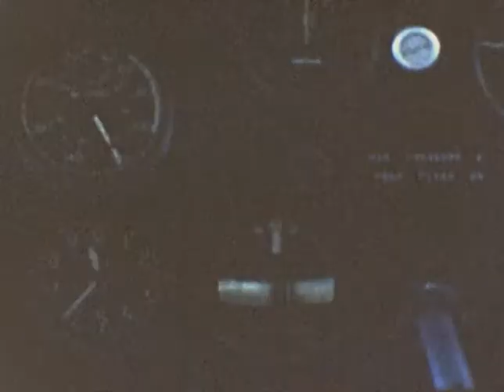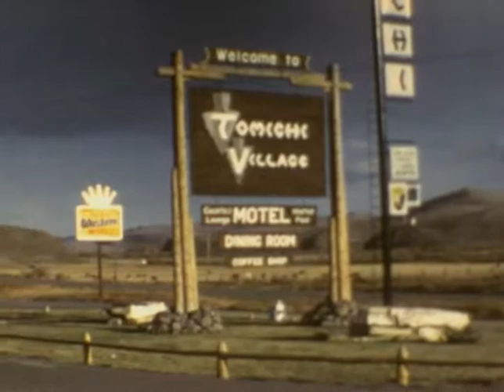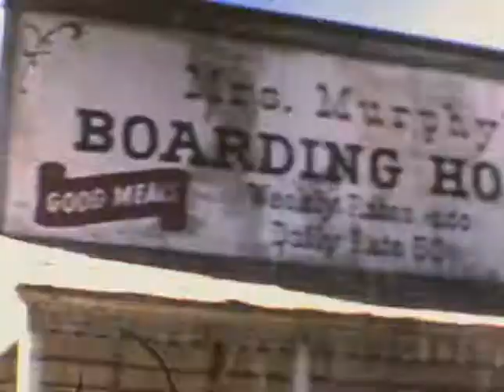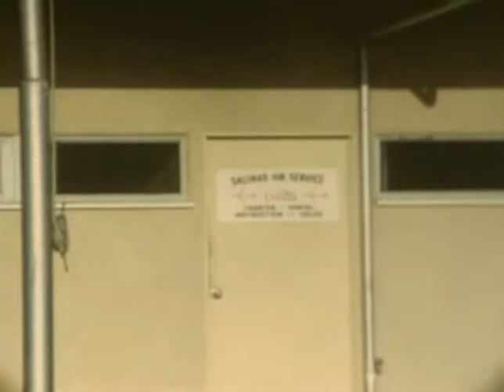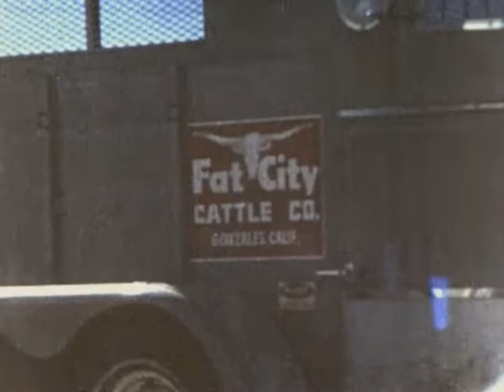Norman Ames Home Movies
Home 8mm Movies filmed by Norman Ames